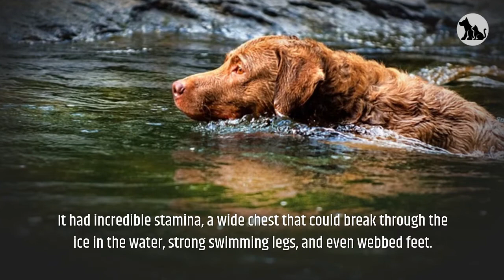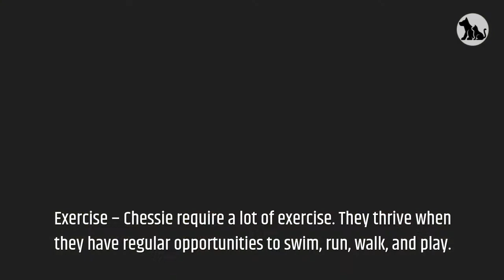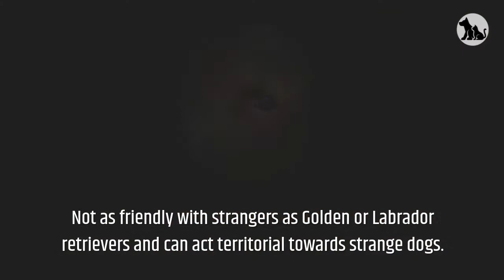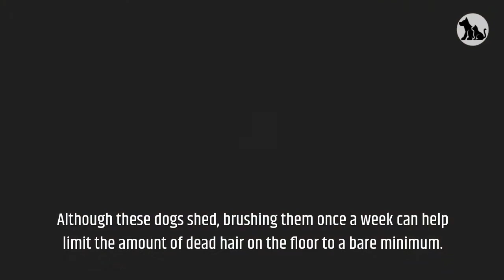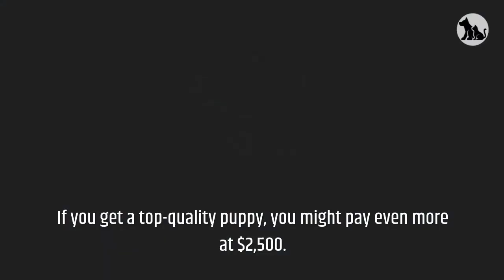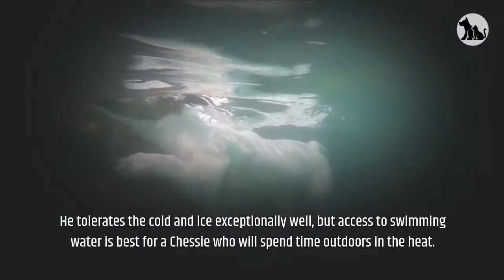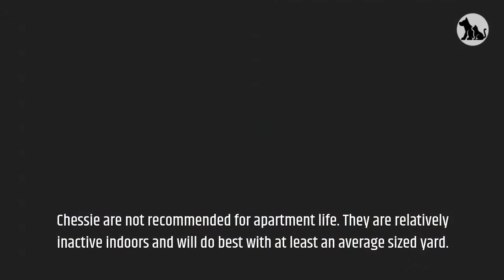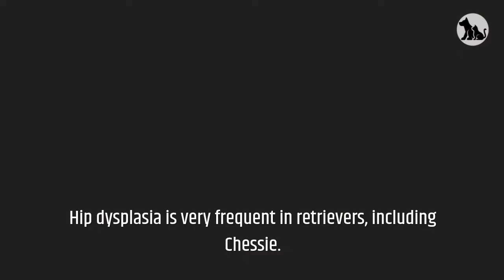Chesapeake Bay Retriever Pros And Cons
This video is all about Chesapeake Bay retriever pros and cons.

Chesapeake Bay retriever:
Chessie can trace its roots to, naturally, the Chesapeake Bay area of Maryland and Virginia in the early 1800s.
Waterfowl hunters in the region needed an athletic dog that could retrieve their game swimming in frigid waters.
Their history began in 1807 when two Newfoundland puppies were rescued from a distressed British ship off the coast of Maryland.
Chessie was developed from a variety of breeds, including the Newfoundland, Irish water spaniel, and hounds.
It had incredible stamina, a wide chest that could break through the ice in the water, strong swimming legs, and even webbed feet.
Dogs of this type have been known to retrieve up to 300 ducks from the bay in a single day and became known as the Chesapeake Bay retriever.
Later declared the official dog of Maryland, this breed is also the mascot of the University of Maryland, Baltimore County.
Known by fans simply as a “Chessie,” it was one of the first nine breeds registered in America in 1878.